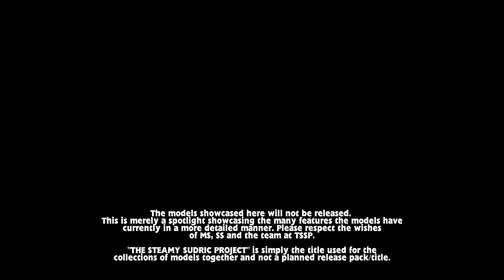James the Red Engine | The Steamy Sudric Project | Mainland's Models Showcase!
While I can't release the model for everyone to see for themselves, I still wanted to show off all the features we included. Consider this a part 1 as we have so much more we plan to add to Thomas!

This is the first of many, so let me know who you'd like to see next!

⭐PATRONS!⭐
343ut9
Aaron Williams
AidenTheSchoolsClass2597106
Alec Flesher
AlexKravchenko
Alexthomasfan2005
Arcane
Bradley Burden
Cadence&AuntArcticFan62
Chris Hartley
CraftiestC
Deven Irish
GGDUB Gaming
Glenn Husted
Gordon A3
Historie239
James Angus
James Flynn
JamesFan53
Joe
Joey Turner
Johnston Josh
Jubilee Productions
Kevin J Rebner
LCBolt1187
Michael Wallace
Milan Prsa
Nino's Productions
Owen Miller
PartyUp210Productions
Railfan98
SleepySudrian
SpoiledFire
TARDISTunnel
The_Stainmore_Phoenix
TheThomasTrainzUser
ThomasFan2002
TJOC9891
Wyatt Loughrie
康成 田中
Ran

──Social Media──
Wanna get in touch more? Follow me on these accounts!

──Links──
The Tales of Thomas & His Friends Discord Server!

──Generic Credits──
Programs Used:
Filmed in: Trainz Simulator 2019
Edited with: Sony Vegas Pro 16.0
Models made in: Blender 2.79
Models Textured in: Substance Painter
Filmed With: DXTory